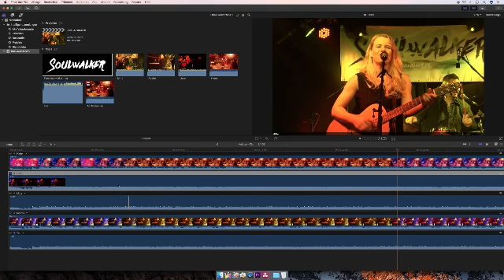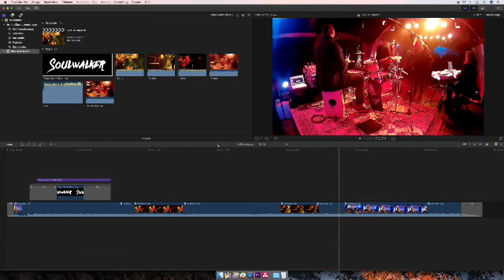Vorschau Tutorial Final Cut Pro X - XML-Austausch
Wer zwischen Final Cut Pro X und Adobe Premiere Pro fertiggeschnittene Projekte austauschen muß, wird feststellen, daß die Programme nicht kompatibel sind. Es gibt zwar kommerzielle und recht teure Lösungen, die einen Austausch der Timelines zulassen, es geht jedoch auch kostenlos und relativ unaufwendig.

Dieses Tutorial erklärt den Austausch der Timeline im XML-Format mit Hilfe des Programms DaVinci Resolve (kostenlos erhältlich). Dabei wird sowohl auf den Export nach Premiere, als auch auf den umgekehrten Weg von Premiere nach Final Cut Pro X eingegangen.

Aus dem Inhalt:

- Export einer XML-Datei aus Final Cut Pro X
- Import von XML in DaVinci Resolve
- notwendige Anpassungen in DaVinci Resolve
- Export von XML aus Resolve und Import in Adobe Premiere Pro
- Export von XML aus Premiere und Import in Final Cut Pro X